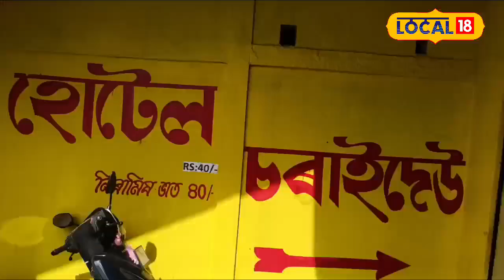৪০ টকাত উদৰ পূৰাই খাওক দুপৰীয়াৰ এসাঁজ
৪০ টকাত উদৰ পূৰাই খাওক দুপৰীয়াৰ এসাঁজ#local18